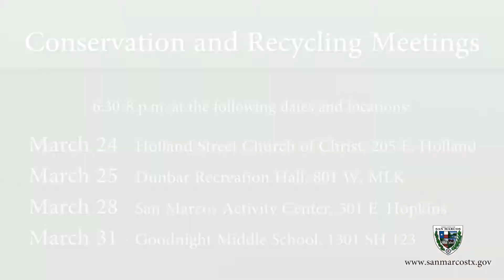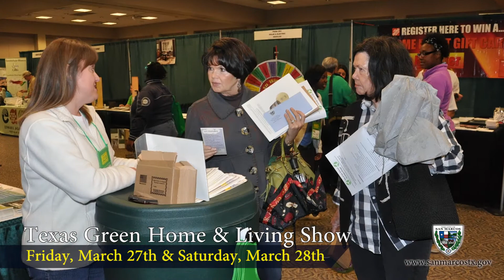San Marcos Minute 3/23/15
Get the latest on what's happening in your community with this week's San Marcos Minute.

This week:

Recap of weekend events
Conservation & Recycling Meetings
Texas Green Home & Living Show
Farmer Fred's Spring Carnival
Bobcat Build